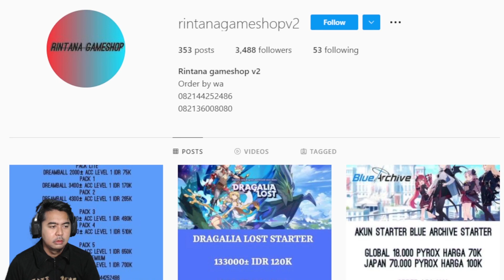Akhirnya Rilis Juga !!!! Gacha NTR Knight Sampai Dapat 🔥🔥 - Arknight